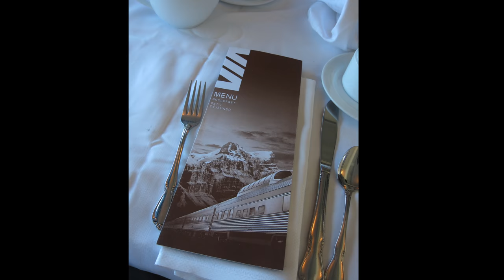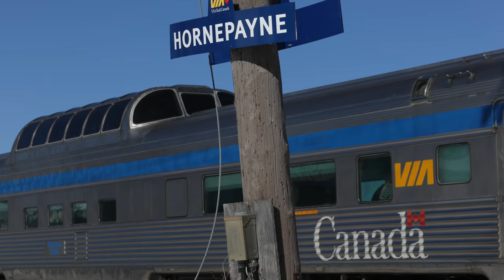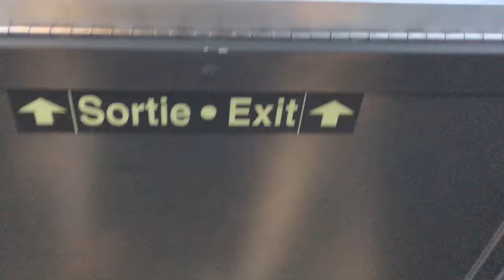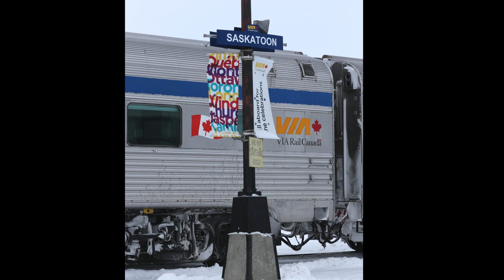VIA Rail Canadian - Moonlighters 2018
Watch in 4K!  Take VIA Rail's westbound Canadian train from Toronto to Jasper with the Moonlighters.  Watch many meets on time lapse video from the dome car.

Featured onboard singers:  Doris Folken and Lizette Valdmanis

"Right Side of the Tracks" courtesy of Doris Folkens (dorisfolkens.com), used with permission.

1:40 - A Desolate Run Through the Canadian Shield
5:27 - Train Walkthrough
12:36 - Three Meals in Winnipeg
16:14 - Lizette and Doris Perform
18:41 - Late Train Gets Later
26:33 - Bonus Overnight